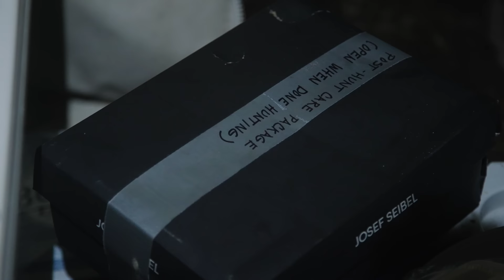A New Mexico Elk Hunt - Close Quarters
Join two brothers, Lane and Evan Colyer, and their dad Ken Colyer on an unforgettable elk hunting family adventure in the mountains of New Mexico. Armed with only a muzzleloader and faced with a short 5-day season, every moment counts as they navigate challenging terrain, unpredictable weather, and the daunting task of getting within close quarters of a mature bull.

Want to go on an elk hunt? Check out GOHUNT INSIDER and start planning today